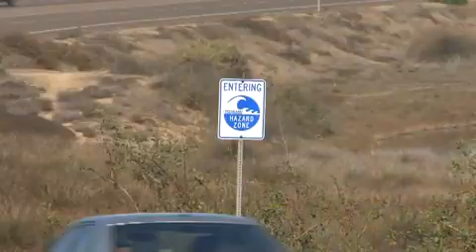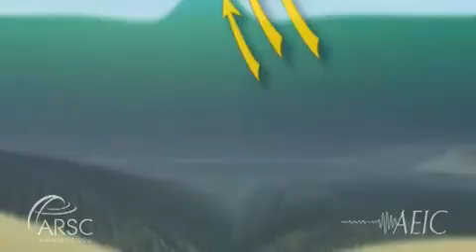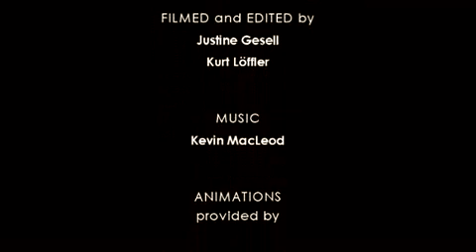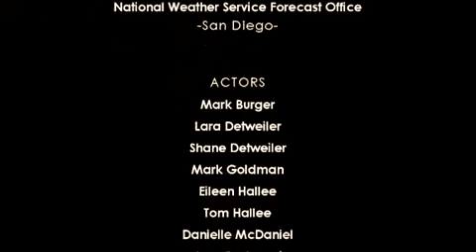Tsunami Preparedness in Southern California, USA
Tsunamis are a constant threat to the coasts of our world. Although tsunamis are infrequent along the California coast, it is possible and necessary to prepare for potential tsunami hazards to minimize loss of life and property. Community awareness programs are important, as they strive to create an informed society by providing education and training. Information and knowledge is the key to achieving (social) change.

This video about tsunami preparedness along the coast of Southern California distinguishes between a local tsunami and a distant event and focuses on the specific needs of this region. It offers guidelines for correct tsunami response and community preparedness from local emergency managers, first-responders, and leading experts on tsunami hazards and warnings who have been working on ways of making the tsunami affected regions safer for the people and communities on a long-term basis.

This video is a joint product of California Emergency Management Agency (CalEMA, formerly named OES California), Pacific Gas and Electric (PG&E), and the US Geological Survey (USGS).

Project Coordinator: Walter D. Mooney (USGS, Menlo Park)
Filmed and Edited: Justine Gesell (USGS, Menlo Park), Kurt Loeffler (USGS, Menlo Park)